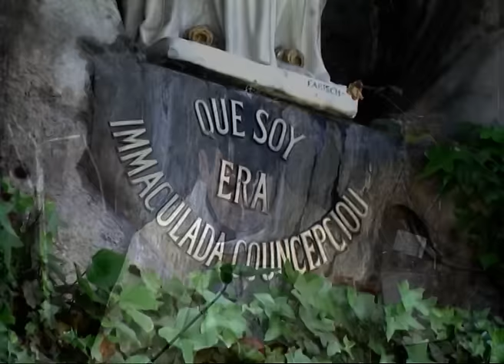Rosary from Lourdes 09th december 2015